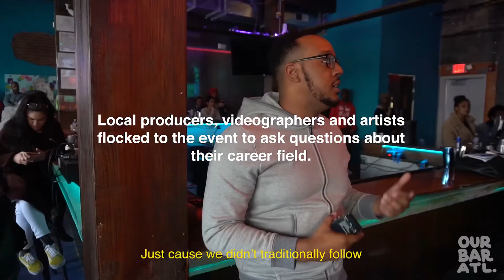Our Bar ATL: Pick Your Brain (Panel on Atlanta’s Film Industry)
Our Bar ATL's 1st session of "Pick Your Brain," focusing on Atlanta's film industry.

Moderated by Teaacup, the panel event featured Motion Family, Discover Autumn, Joe Moore and Freaky McCav. These talented, influential and hard-working Atlanta film industry professionals shared their knowledge and experiences with an appreciative and curious crowd.

We love these artistic and helpful sessions that emphasize the sharing of knowledge and experience with the community. We hope to host these more often as we slowly build our roots in the neighborhood and become a proactive and beneficial member of the Old Fourth Ward community.

Stop by at 339 Edgewood Ave SE for a shot - we're here for you.

Recorded: March 1, 2020 (before COVID-19 restrictions)